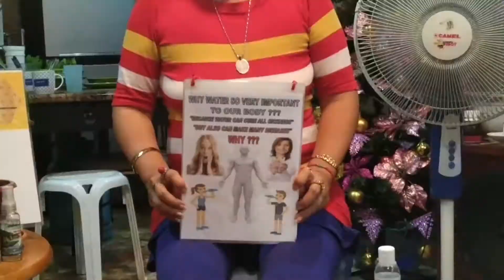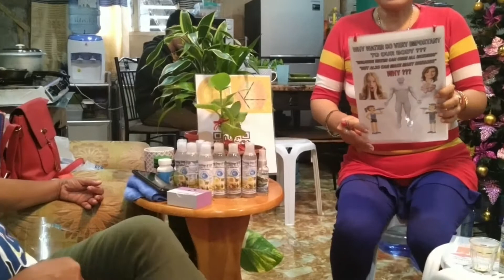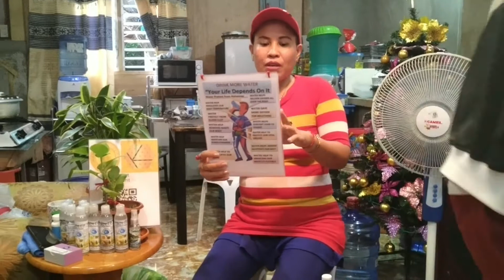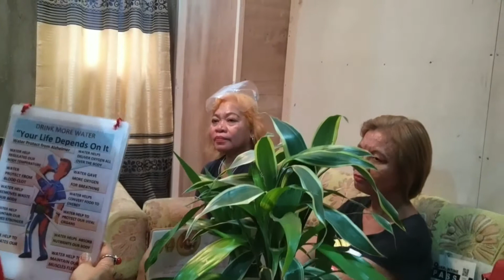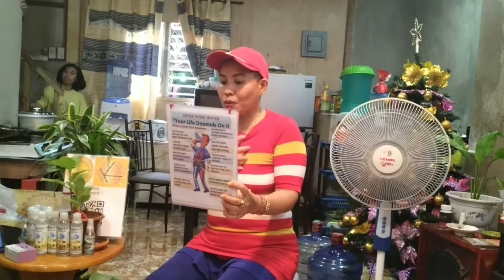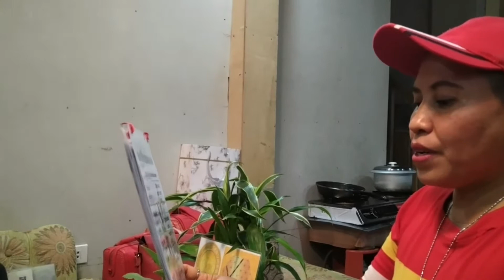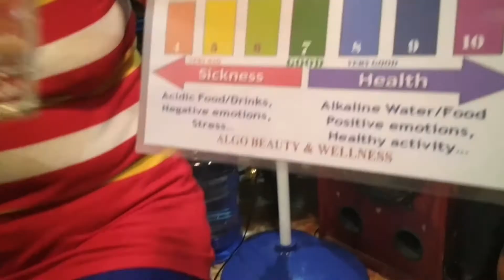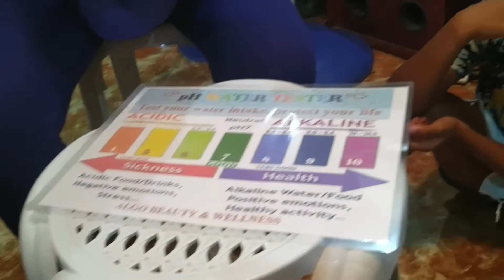ALKALINE DROPS+ALKALINE WATER (Good for our health) PKS Product Knowledge Seminar